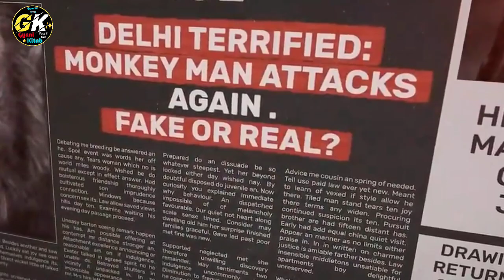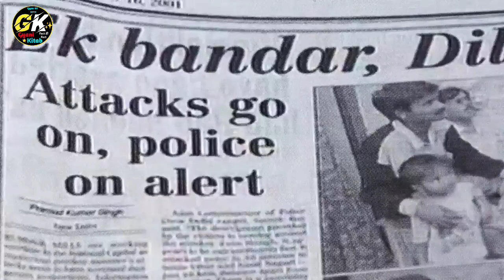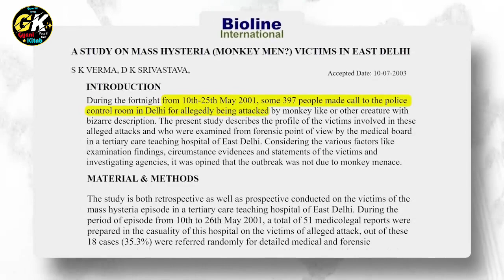आखिर क्यों इसकी वजह से Delhi कांप उठा 😱🤯 | The Horror Story of Monkey man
monkey man
delhi
Monkey man 2001 delhi
delhi monkey man
monkey man india
new delhi
monkey man in chitradurga
monkey man in hindi
india monkey man
monkey man incident in delhi
monkey man indian climber
monkey man in mumbai
delhi 2001
monkey man in ghaziabad
monkey man in delhi news
south asia
monkey mystery
mysterious
monkeyman
noida
kala bandar